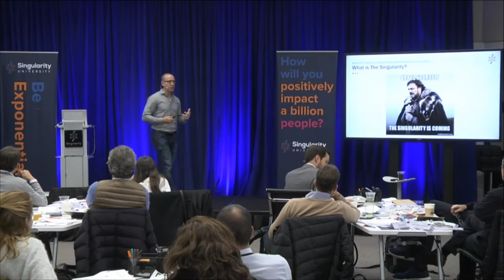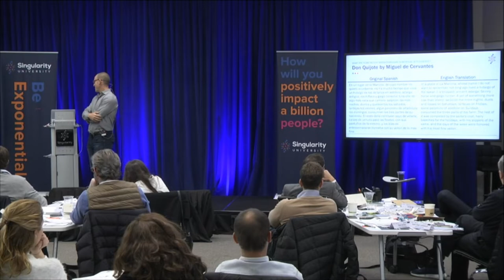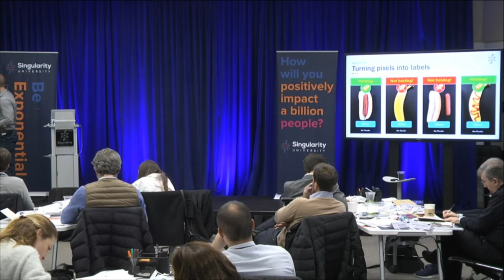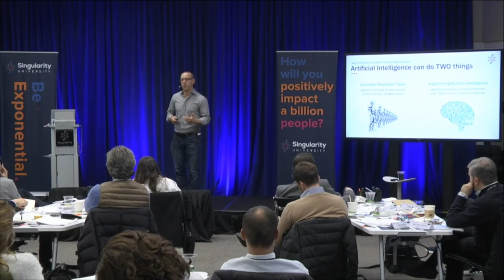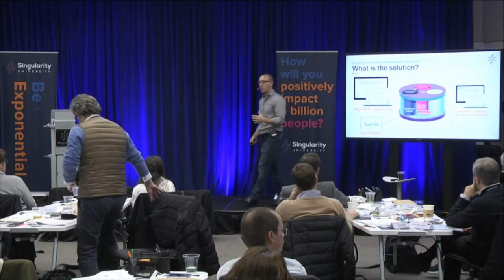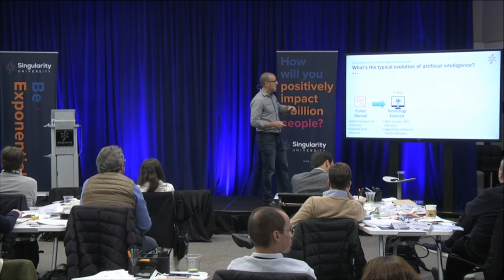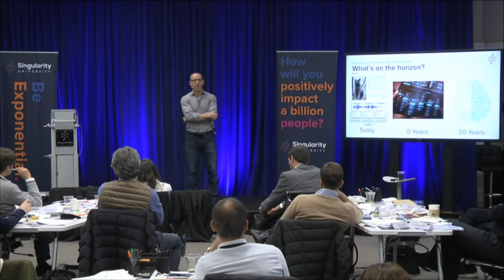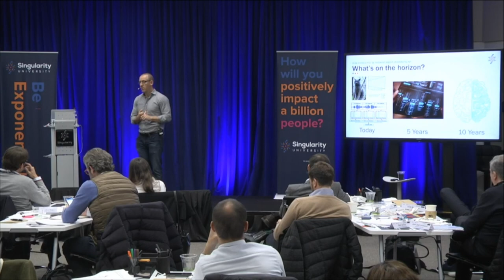How Exponential Growth in Technology is Transforming Artificial Intelligence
The recent explosion of artificial intelligence technologies offers the potential to disrupt entire industries and transform the way we live. But if the algorithms behind neural nets were developed decades ago, why are we starting to see their impact all of a sudden? In this session, Dr. Michael Housman offers up some insight into why the explosion in artificial intelligence is occurring now, what to expect in the coming decade, and how you can be best positioned to harness the power of artificial intelligence to anticipate exponential change to your industry.